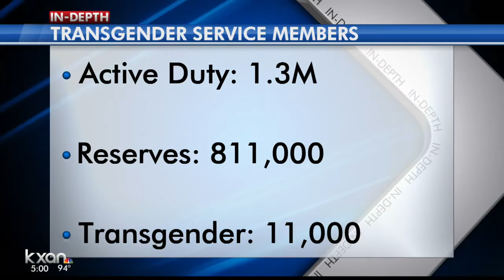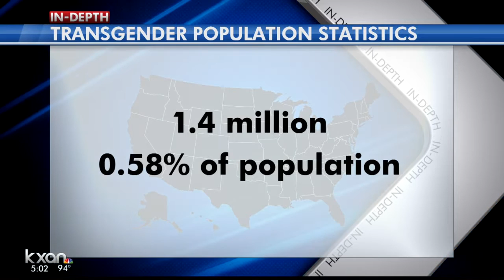Transgender soldier from Austin talks about his journey and how new decision will impact him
By Oct. 1, 2016 transgender troops will be able to get medical care and formally change their gender identifications in the military's personnel system